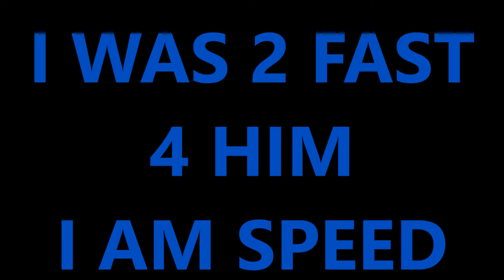Leo's For Glory Montage #42